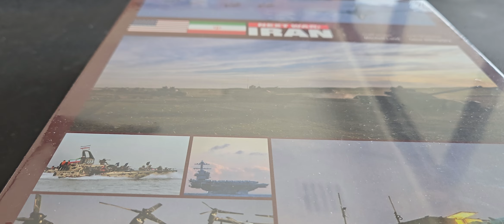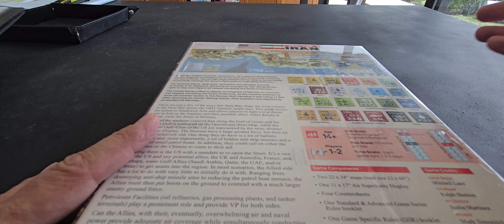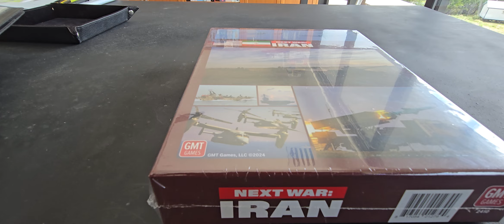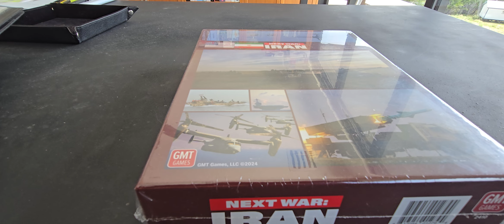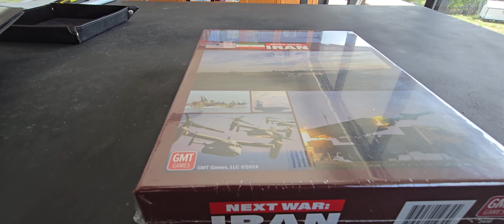Giveaway - Next War: Iran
Doing a giveaway. Yeah I know, such a 'notoriously nice guy'
Next War: Iran NIS.
Drawn on Saturday at some point, probably live.
Its a membership drive or migration drive... so if a friend joins because they mention your name. - You get an extra 'ticket in the draw'.